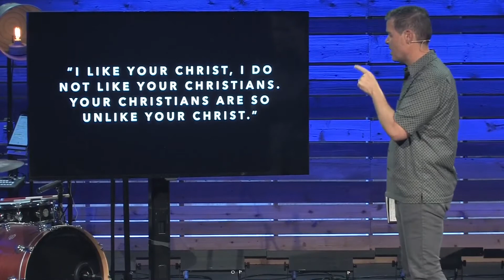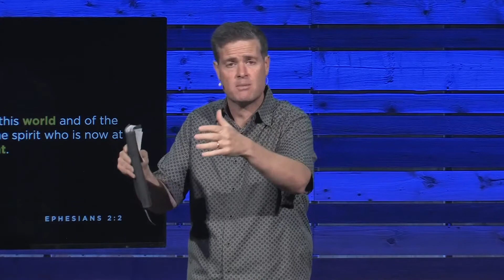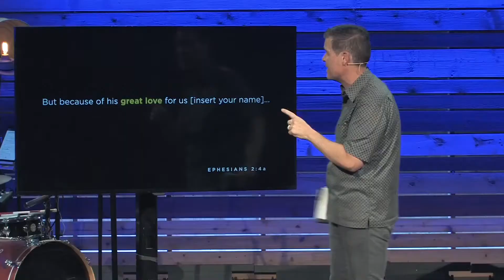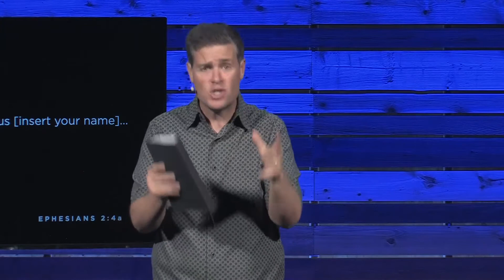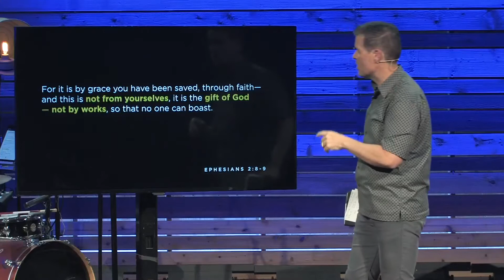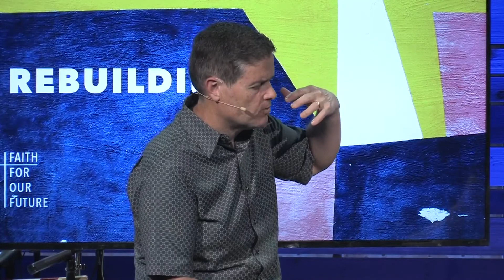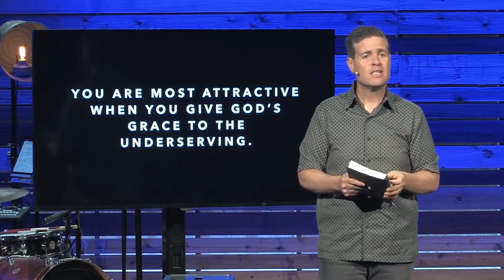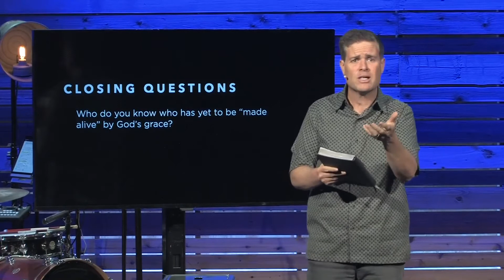Rebuilding - Week Two: A New Humanity, A New Community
Grace changes us. According to Paul we used to be slaves to our sin nature. Our sin nature drove us out of control, but now in Christ, we are given a new life, a new humanity that gives us power, authority, and a new mission.

In our generation, introducing Silicon Valley to Jesus is our vision.We believe Jesus is the answer, the hope for the world, and a relationship with Him changes everything. Whether you're single or married, have known Jesus throughout your life or are hearing about him for the first time, you are welcome here. This is a church where you can come as you are. Join our livestream service, Sunday at 10 am (PST). Learn more about who we are as a church